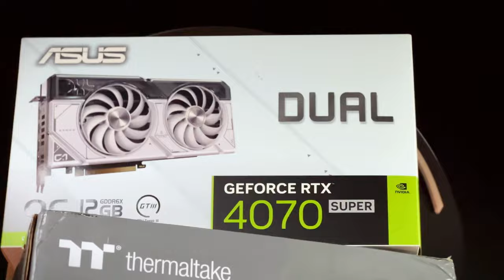Thermtaltake Tower 300 PC Build [RTX 4070 Super | Ryzen 7 7800X3D]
A PC Case or a bioweapons capsule? This is the Thermaltake Tower 300 snow and its unique design lets you display your system either vertically or horizontally. Best of all, it also supports the BTF Micro ATX motherboard such as the MSI Project Zero B650M...

Specification:
ASUS Dual RTX 4070 Super
Ryzen 7 7800X3D
Thermaltake Tower 300
DeepCool LS520 SE 240mm AIO
MSI B650M Project Zero
32GB G.Skill Trident Z5 Neo 6400MHz DDR5 (AMD EXPO)
WD SN580 1TB m.2
EZDIY-FAB Moonlight RGB
Segotep GM750W 80+ Gold
EZDIY-FAB 12VHPWR white extension
AM5 Contact Frame
Thermaltake LCD Screen
Thermaltake Horizontal Stand

Equipment:
MAONO PD400X
MAONO Caster AMC2 NEO

0:00 Cinematic Intro
0:27 Specs
0:49 Motherboard Assembly
2:20 Thermaltake Tower 300
3:17 Case Assembly
5:55 GPU, PSU, Cables
8:42 Airflow Visualization and Showcase